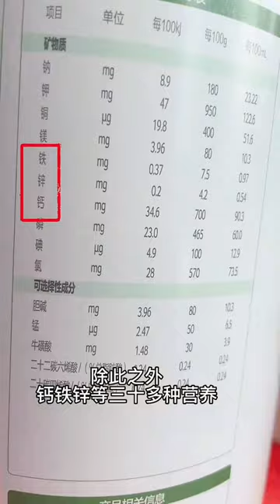單親爸爸|老闆娘過生日啦，小妮子傾情獻唱，逗得老闆娘哈哈大笑!【工廠小妮】萌娃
單親爸爸|老闆娘過生日啦，小妮子傾情獻唱，逗得老闆娘哈哈大笑!【工廠小妮】